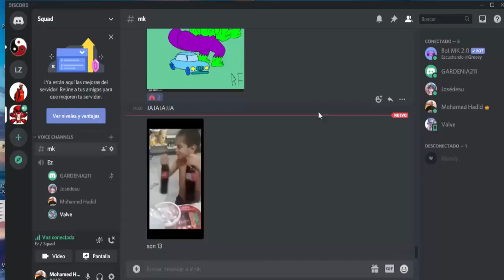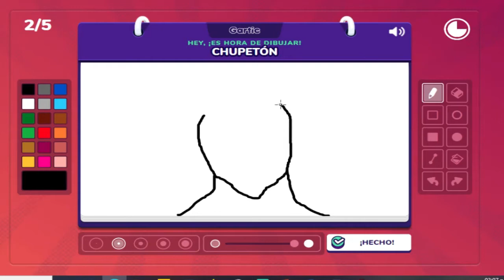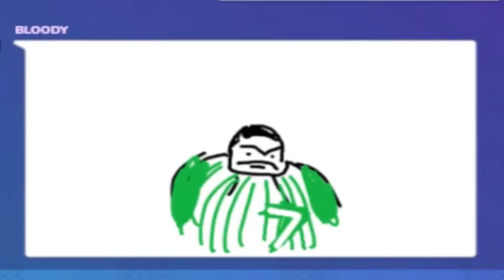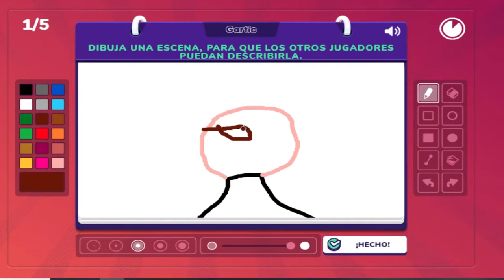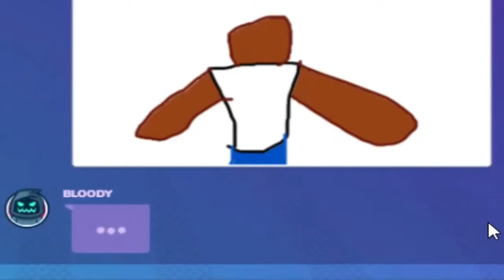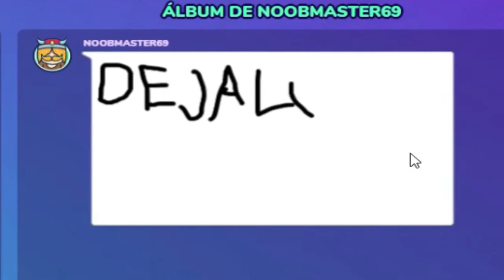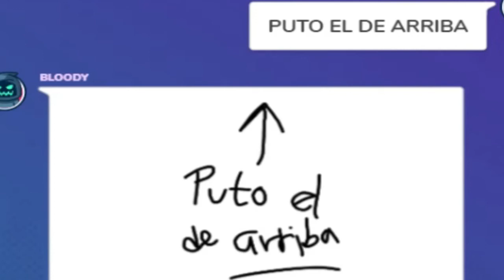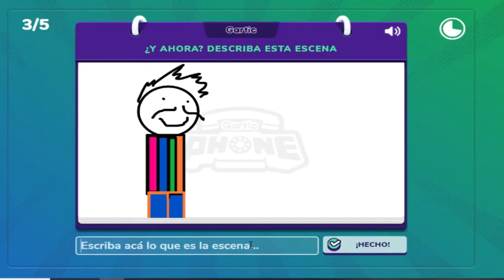ARTE CRICOSO: GARTIC PHONE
Finalmente teniendo estabilidad, hemos podido volver a nuestro pasatiempo del arte B), por el vicio y el crico ha salido así.